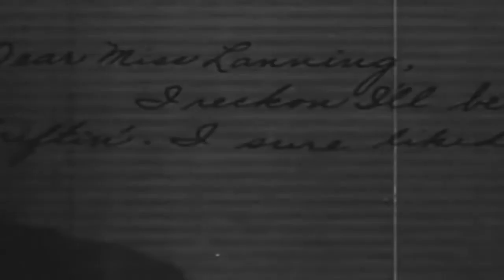Law of the Rio Grande (1931) Western | Bob Custer | Betty Mack | Carlton S. King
Law of the Rio Grande is a 1931 western directed by Forrest Sheldon (Wilderness Mail, Between Fighting Men, Dynamite Ranch).

Escaping from the Sheriff, Jim and Cookie decide to go straight. But when they meet their old cohort, The Blanco Kid, he tells their new boss they are outlaws and they are in trouble again.

Starring

Bob Custer (Billy and Butch Bang Bang Movies, Santa Fe Rides, Vengeance of Rannah)
Betty Mack (Women Won't Tell, Partners of the Trail, Outlaw Rule)
Carlton S. King (Partners, Law of the Rio Grande, The Peacock Fan)